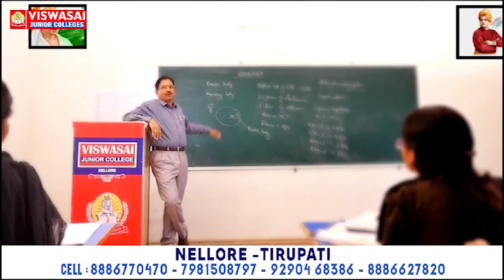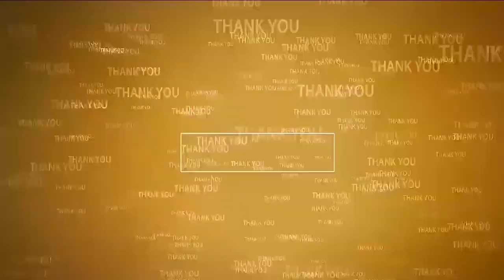కనువిప్పు కలిగేలా ఓటుతో సమాధానం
- రాష్ట్రంలో డబుల్ ఇంజిన్ సర్కారుతో అభివృద్ధి
- ముత్తుకూరులో బీజేపీ నాయకుల సంబరాలు